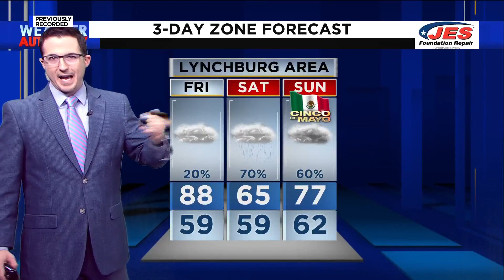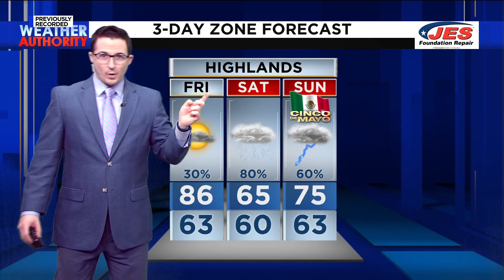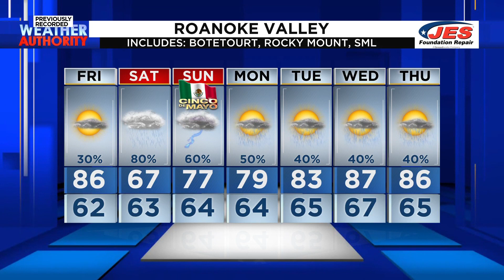Southwest, Central Virginia Weather | 6:45 a.m. - Friday, May 3, 2024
Here's a look at your morning forecast for Friday, May 3, 2024.